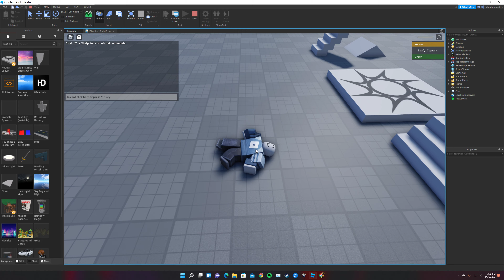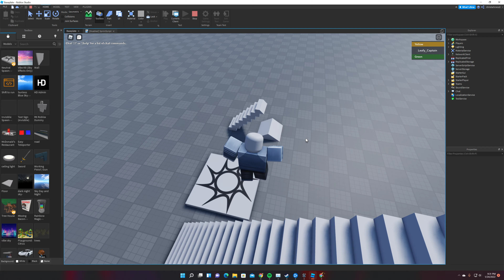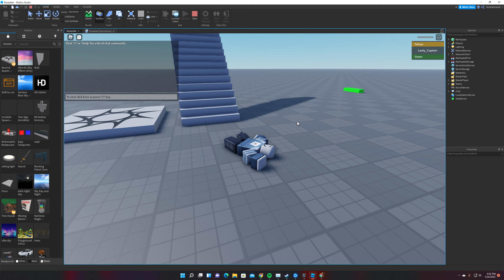Cool ragdolls in mesh deformation!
Dogu15 ragdolls